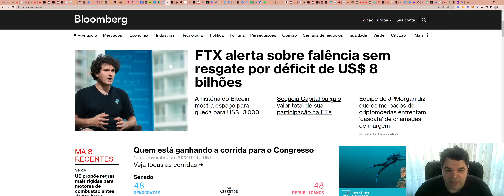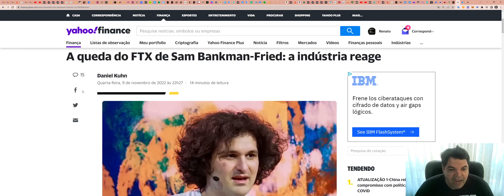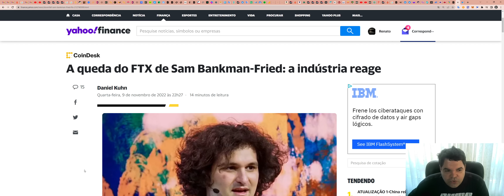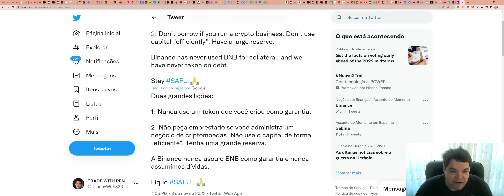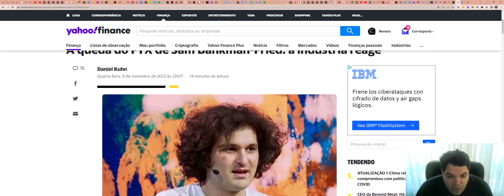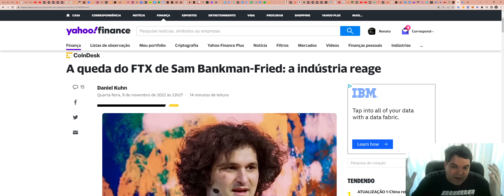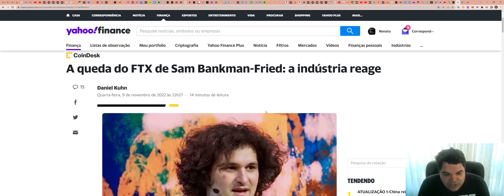As duras Lições do Crash FTX!!!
ASSINE Sala de SINAIS (R$300/mês)

TWPvSrVQbDq4wyYiWTg2ubdqCfFhPkdiRw